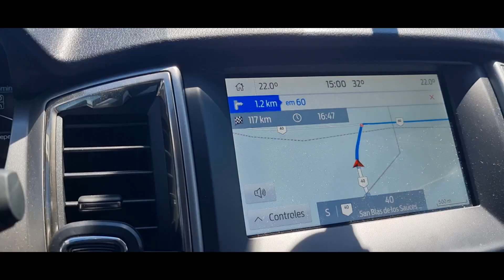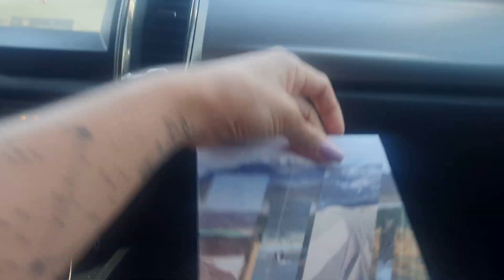TERMAS DE FIAMBALÁ CATAMARCA - Piscinas de até 45°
Neste video saimos de Antofagasta de La Sierra e fomos até Fiambala, aonde fomos no Termas de Fiambala, e tambem nas dunas mágicas!

Oferecimento:
Ford Fancar
Painecolor
Mhnet Fibra Optica Guarapuava